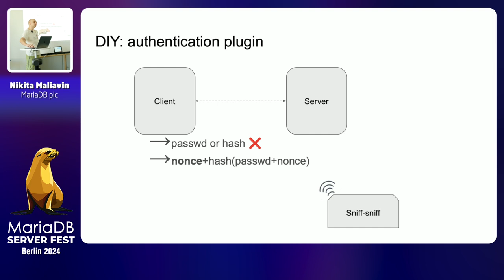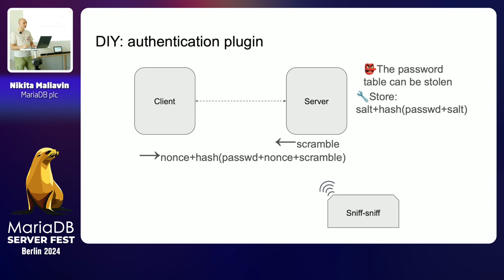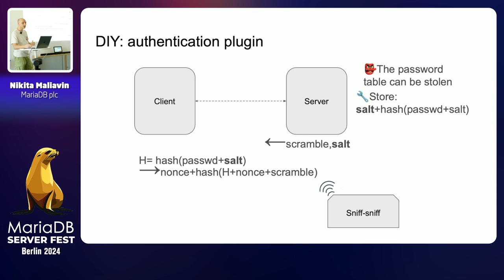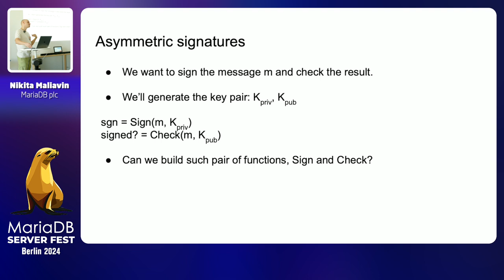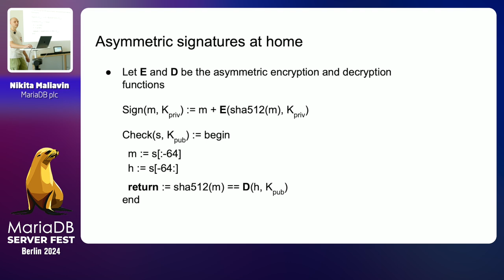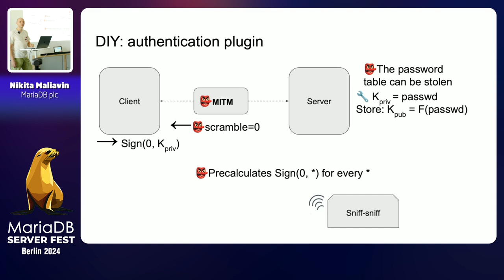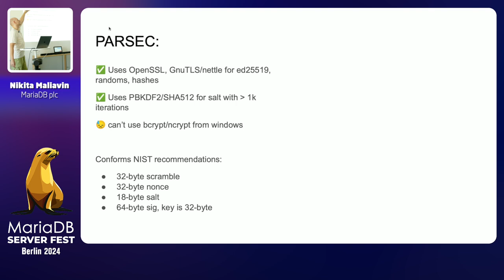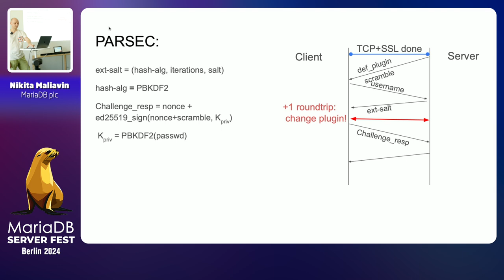New authentication plugin: PARSEC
MariaDB authentication has lived through several generations of improvements. The new version, that we called PARSEC, can work even over the compromised connection with man in the middle, also using more advanced hashing algorithms.